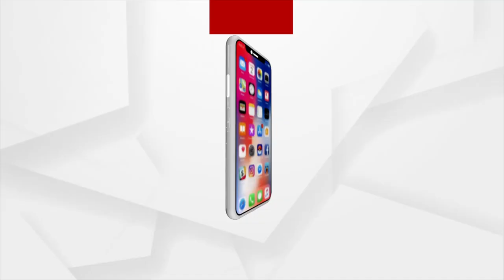Odisha Urban Polls 2022: Election Campaign in Full swing by BJP Candidates in Bhubaneswar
Election Campaign in full swing by BJP Candidates in Bhubaneswar ahead of Odisha Municipal Elections 2022.